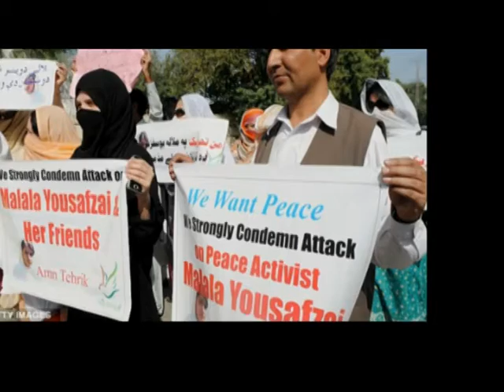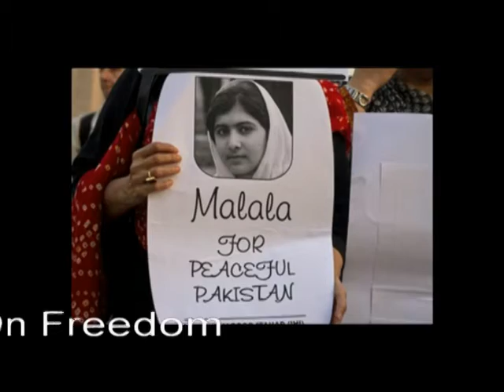Malala - Song: Breakin' Out -- Shawn Rae Tribute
This Song Video: "BREAKIN' OUT" - Is a Tribute - To Malala & The Youth of The World from Shawn Rae.  This is an original song, sung by Shawn Rae, as a tribute to our "World Youth" (Malala, Occupy Wall Street, Arab Spring, etc.), who are clamoring for freedom by "Breaking Out" from the old ways, of living and doing things, to the "NEW".

NOTE: This song can also apply to people who want to "Break Out" of relationships, jobs, institutions, etc., for freedom and positive change.

* For Song Lyrics Scroll below.

Breakin' Out

Stuck inside a pickle, yeah, I can barely jiggle

Trouble finding my way out

Trying not to panic, yeah, I can barely manage

Trying not to scream out loud, SAVE ME

Open up a window; take a look within ya,

Pretty soon, you'll figure it out, how?

Prechorus

Pick a color, you discover, never saw till now

Draw much bigger, you consider moving, breakin' out

CHORUS

Break Free, Break free

I'm breakin', I'm breakin', (breakin')

I'm breakin' out, out, out, out, out,

I'm breakin', I'm breakin' out, out, out, out,

You can't put a price on freedom, no you can't put a price on me

Me, me, me, me, I'm breakin' out, out, out,

I'm breakin' out

Verse 2

Out of institutions, that's my resolution, think I got this figured out, yeah

On my own, my feet are planted, firmly on the ground

Here's a toast, to what you won't, you'll never knock me down

Chorus

Down, Down,

I'm breakin', I'm breakin', I'm breakin' out, out, out, out,

I'm breakin', I'm breakin'

Bridge

I'm breakin' thru, I'm breakin' rules, I'm breakin' everything I used to, used to do

I'm breakin' highs, I'm breakin' lows, I'm breakin' everything must go, oh, oh, oh, oh,

Break, Free - I'm breakin' we - I'm breakin' you - I'm breakin'

Me - I'm breakin' everything that used to be, Free, e, e, e, yeah

No, no, you can't put a price on freedom

Chorus

Freedom, Freedom, Freedom

You can't put a price on freedom, no you can't put a price on freedom

I'm breakin', can't put a price on freedom,

I'm - Breakin' Out